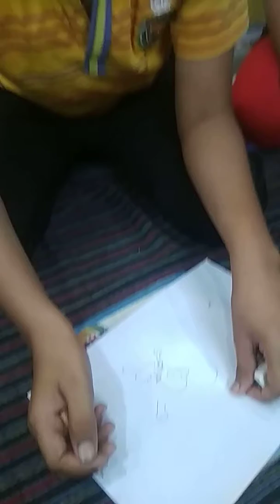Blinfolded Drawing by Prashant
See the awesome power of dynamic student of India’s most preferred Brain Enrichment Training Academy- Brain Gurukul.